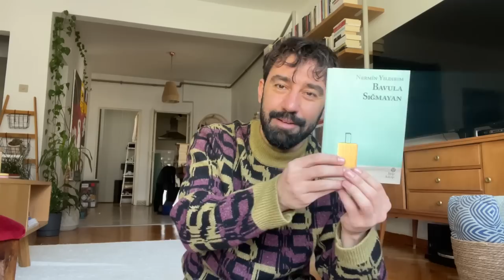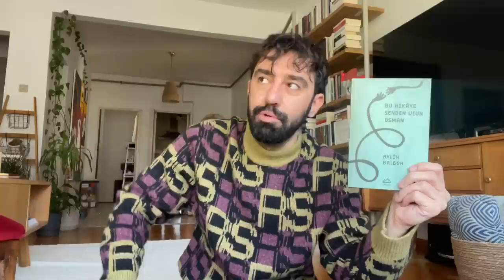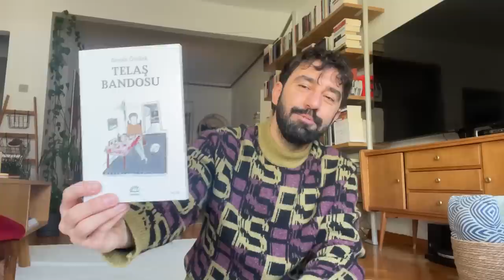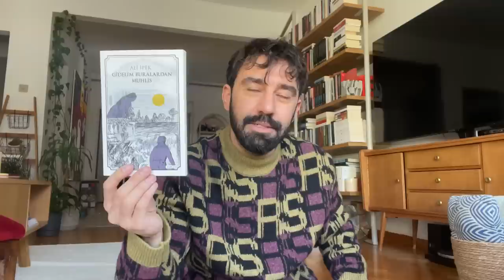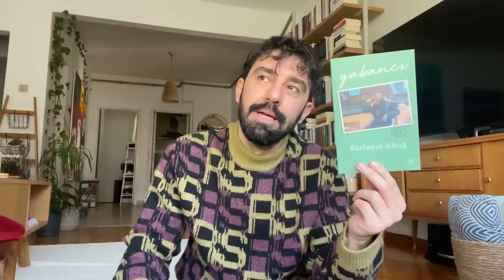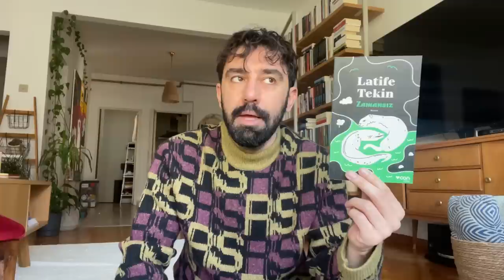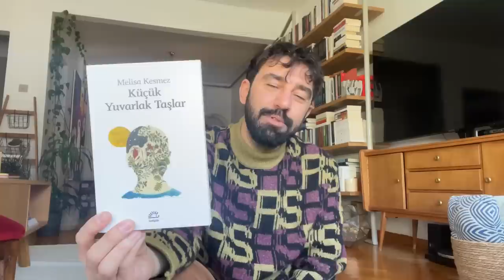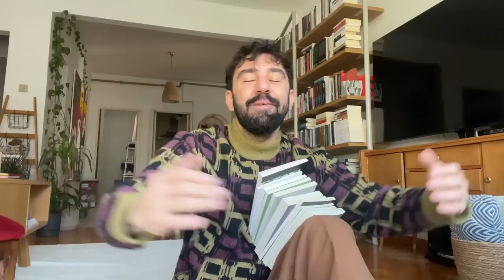YILIN EN SEVDİĞİM 10 YERLİ KİTABI | 2022